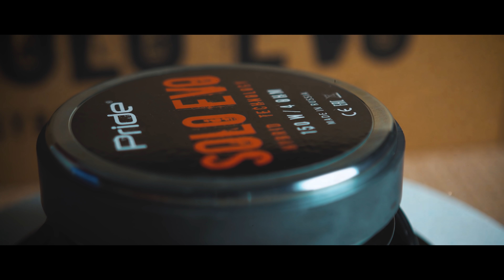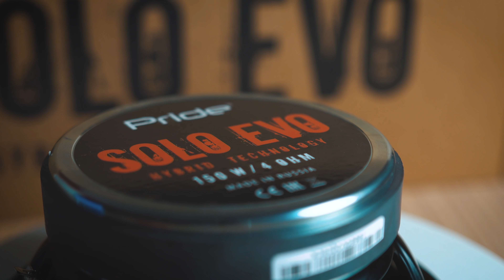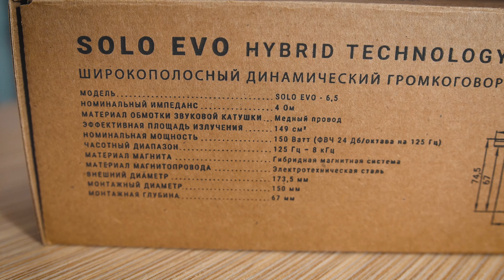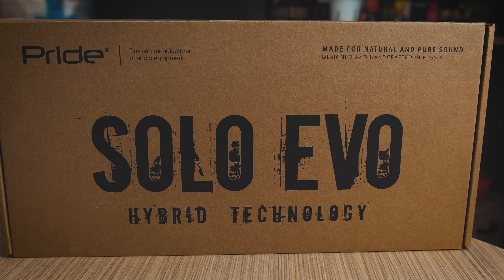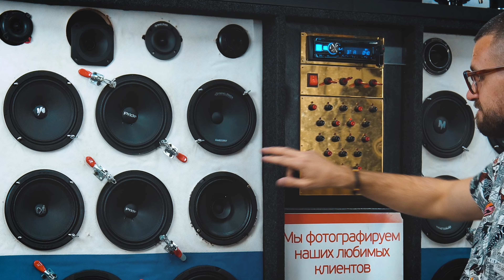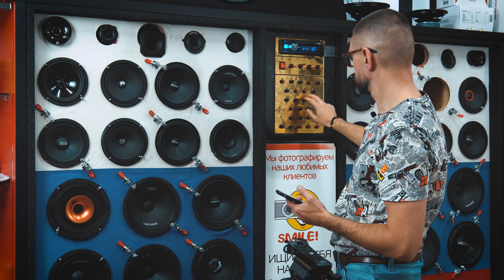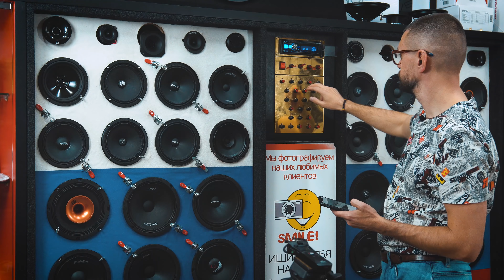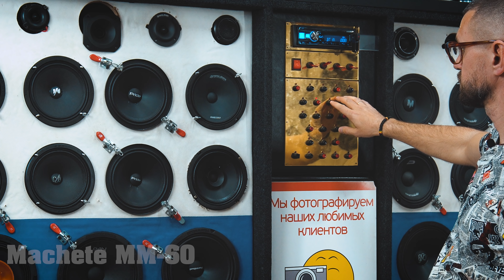НОВИНКА от PRIDE! Pride Solo Evo 6.5 с прослушкой и сравнением с другими динамиками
🔈Автозвук
Avtokasta.ru ®